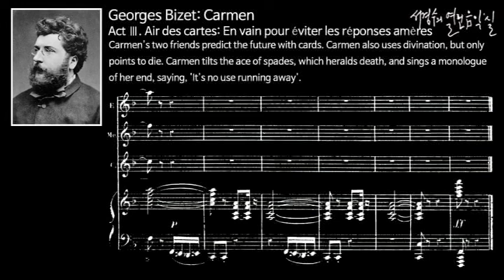비제: 카르멘, 제3막-카드 아리아: 헛되이 쓰라린 점괘를 피해 보네 Act Ⅲ. Air des cartes En vain pour éviter les réponses amères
비제: 카르멘, 제3막-카드 아리아: 헛되이 쓰라린 점괘를 피해 보네
카르멘의 두 친구가 카드로 미래를 점친다. 카르멘도 점을 치는데 죽을 점만 나온다. 카르멘은 죽음을 예고하는 스페이드 에이스를 젖히며 ‘도망쳐 봐야 아무 소용없지’라고 자신의 종말을 독백조로 노래한다.

Carmen's two friends predict the future with cards. Carmen also uses divination, but only points to die. Carmen tilts the ace of spades, which heralds death, and sings a monologue of her end, saying, 'It's no use running away'.

■ 서경수의 열린 음악실' 까칠한 수지가 즐겨 보는 음악감상 안내서